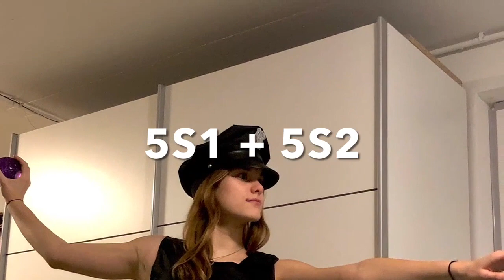Handball - die perfekte Armhaltung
Im Handball Spezialfach 5S1 und 5S2 wird auch im Distance Learning die richtige Armhaltung trainiert. Bei manchen muss man noch etwas nachbessern, aber bis zur Matura bekommen wir das schon hin.